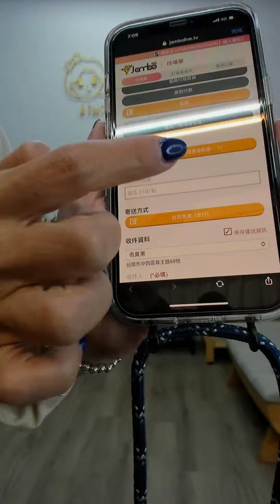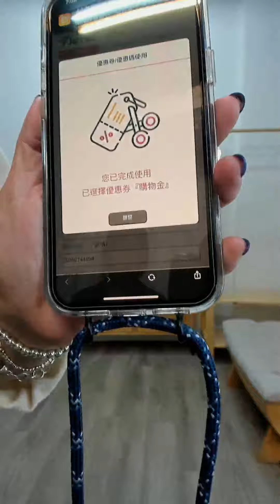🎉❄️別錯過這場瘋狂的秋冬時尚秀！即將帶來讓你驚艷的全新穿搭靈感👢🔥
🍁❄️ 體驗秋冬風情！穿上繽紛新款，營造個人風格！散發溫暖魅力🧣

0:00:00 24號
0:07:30 23號
0:15:15 25號
0:21:23 26號
0:24:13 27號
0:31:55 28號
0:37:42 29號
0:45:48 30號
0:50:13 31號
0:57:35 32號
1:02:02 33號
1:04:53 37號
1:11:09 38號
1:14:14 34號
1:17:44 35號
1:20:38 36號
1:24:26 39號
1:38:38 45號
1:45:33 46號
1:49:54 47號
1:51:26 48號
1:52:45 49號
1:54:51 50號
2:00:51 51號
2:01:37 52號
2:04:17 43號
2:11:49 44號
2:16:18 40號
2:20:06 41號